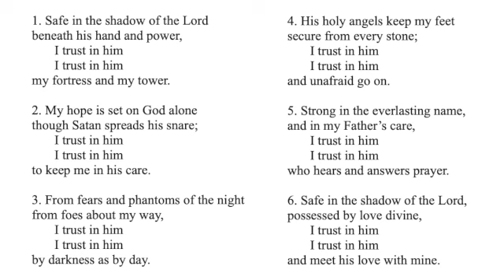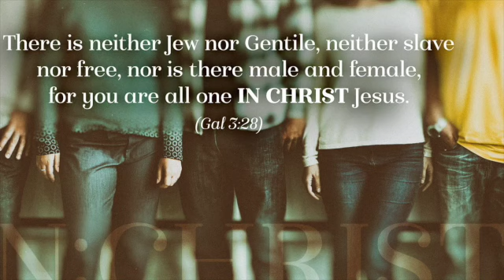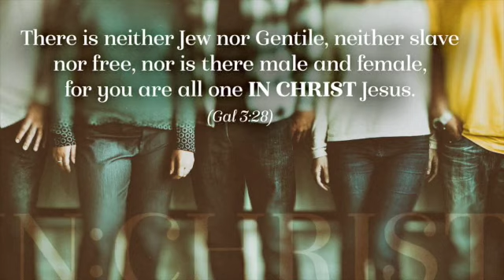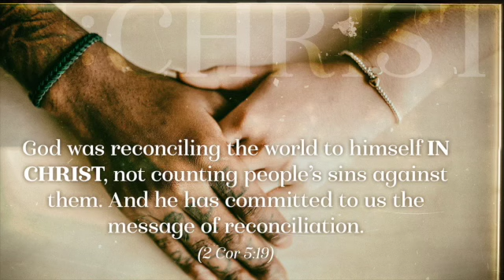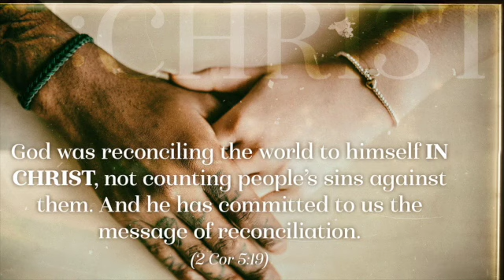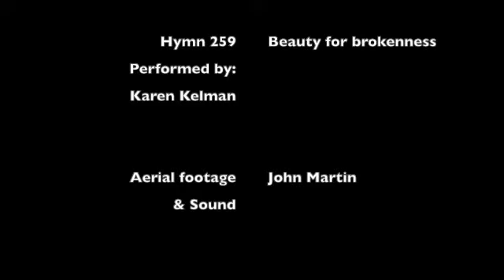Sunday 20th of September 2020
Welcome and thanks for joining us for another Dunkeld Online Weekly Worship.

Thank you and do join us again next week.